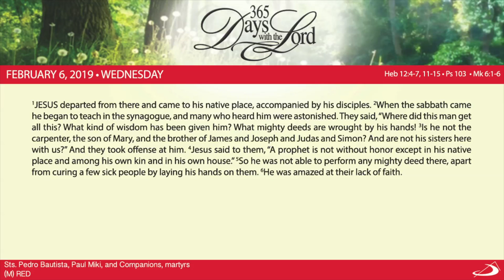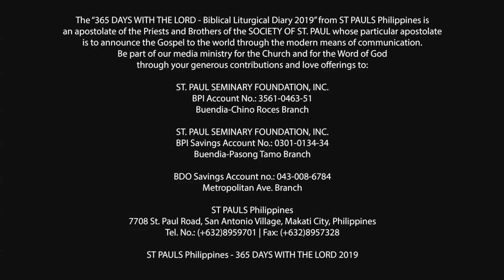365 DWTL | Memorial of Sts. Pedro Bautista, Paul Miki, and Companions, martyrs | February 6, 2019